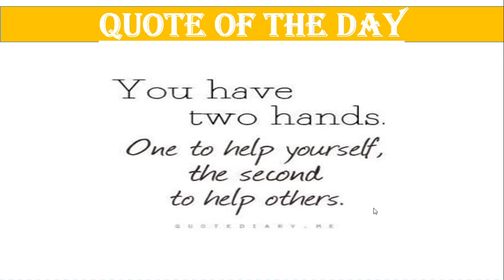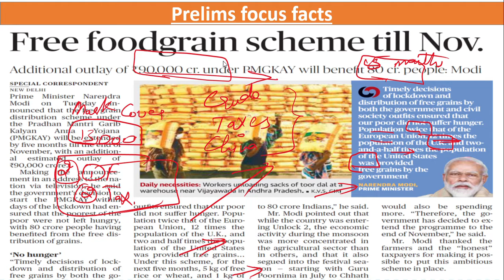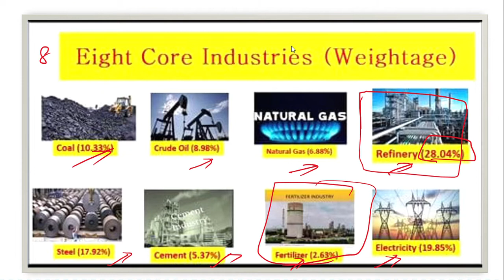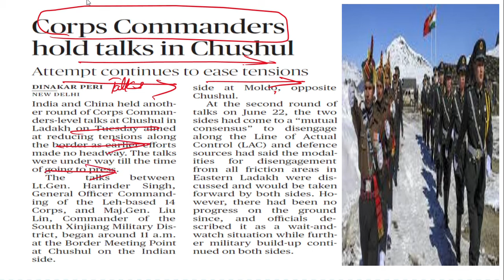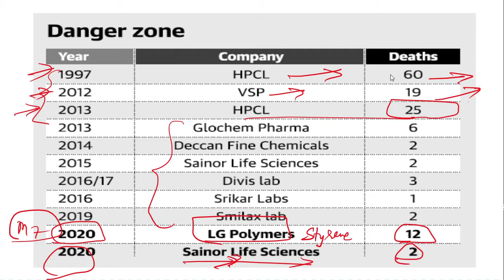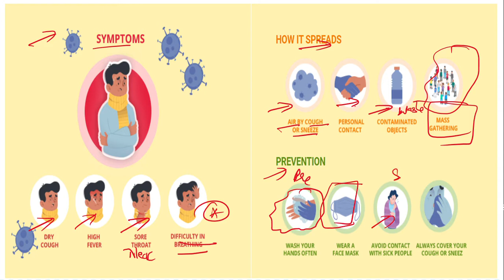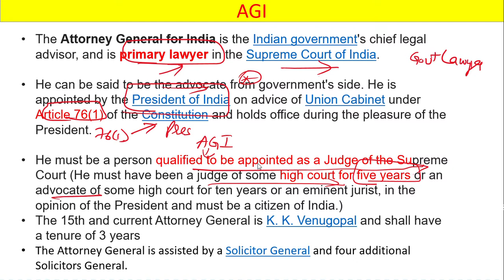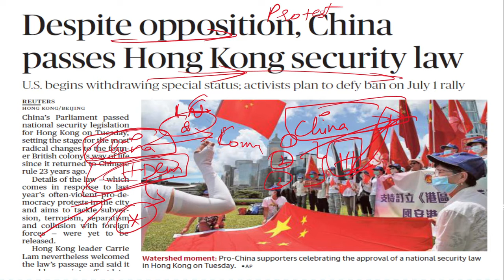The hindu analysis